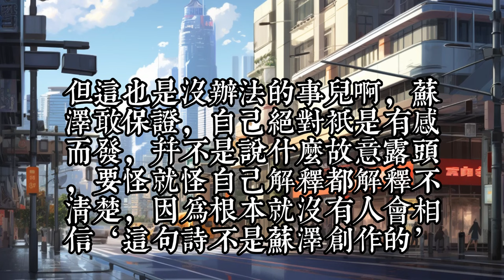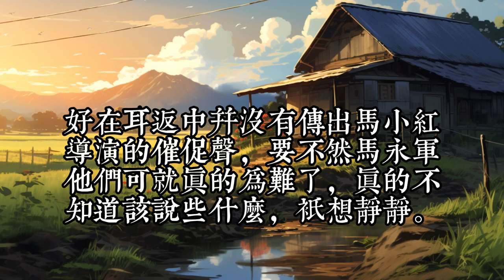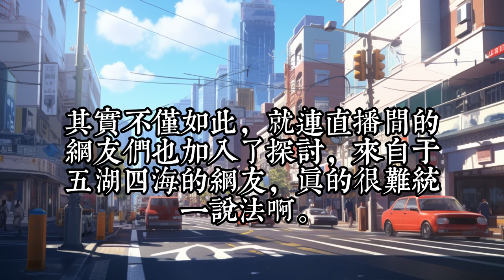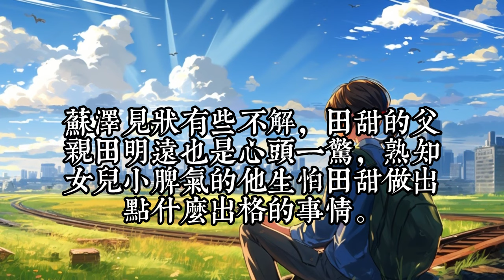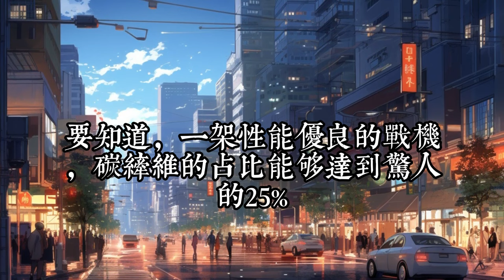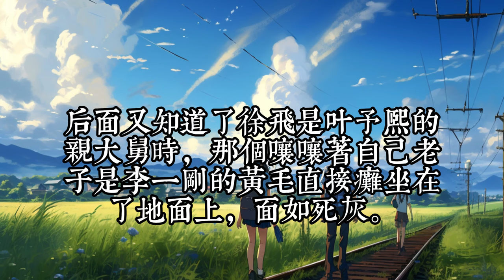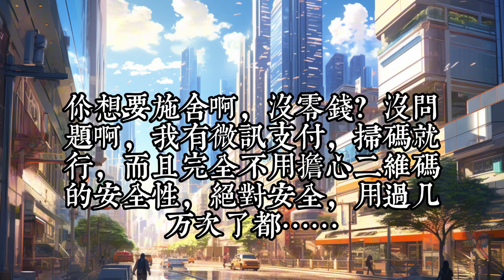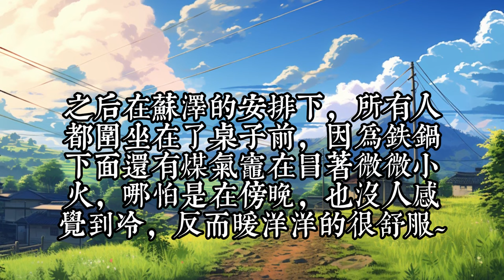連載中《嬌妻是頂流，開局帶娃上門》391-470：来到平行世界23年，苏泽忽然被顶流女星找上。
如果喜歡這部小說，請留言讓我更新，。